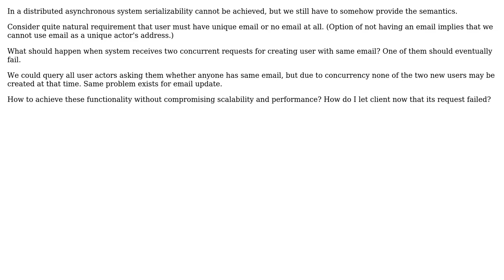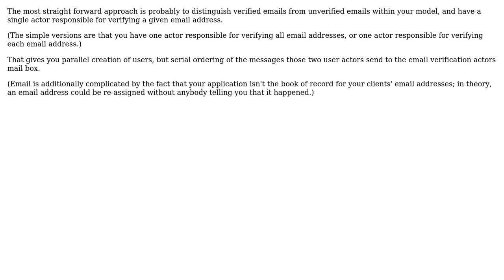How to implement semantics of serializability in eventually consistent system?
Software Engineering: How to implement semantics of serializability in eventually consistent system?

With thanks & praise to God, and with thanks to the many people who have made this project possible! | Content (except music & images) licensed under CC BY-SA | Music | Images & others | With thanks to user VoiceOfUnreason user Pavel Voronin user Constantin Galbenu and the Stack Exchange Network Trademarks are property of their respective owners. You are responsible for your own actions.